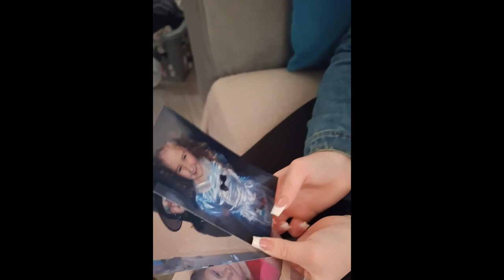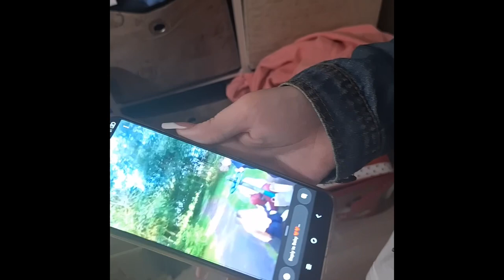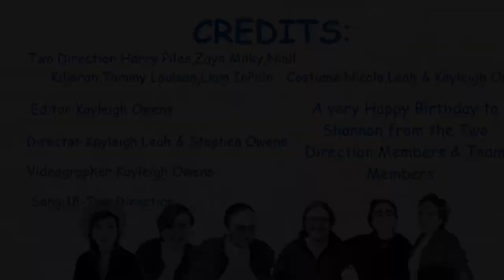18-Two Direction (Official Music Video)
Two Directions Hit single 18 out now! A beautiful song made for remembering a loved one that you’ve loved since you were young sung by members: Harry Piles,Liam InPain,Niall Killoran,Zayn Milky and Tommy Louison